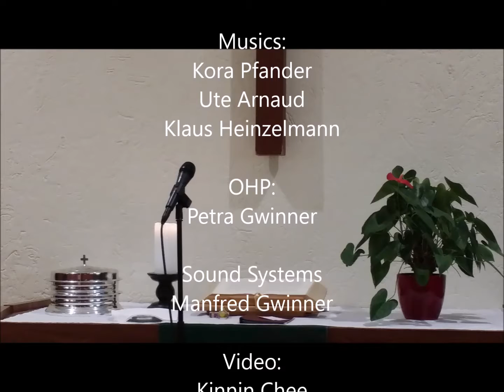Sunday's Sermon 11 August 2019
Theme:  "Loneliness - a modern illness? Is there a cure?"

International Church of the Nazarene Stuttgart, Germany

Address: Mergentheimer Strasse 15, 70372 Stuttgart, Germany

About us:

We are an evangelical free church whose use of English as a common language brings together a variety of people with different nationalities.

We believe that the Bible is still relevant in today's world and that a personal relationship with Jesus Christ gives life its deepest meaning.

We desire that every one has the opportunity both to hear this Good News and to respond to it in a community of believers.